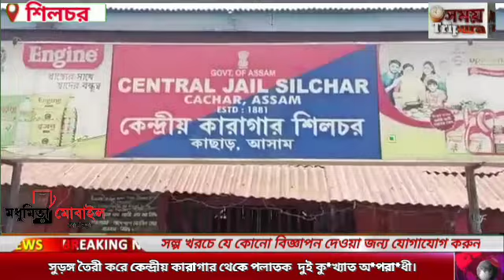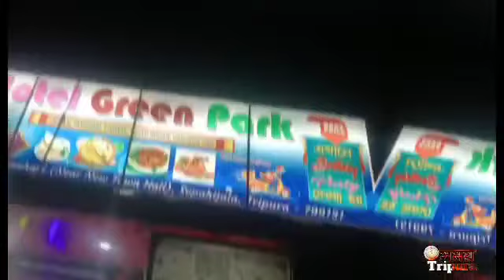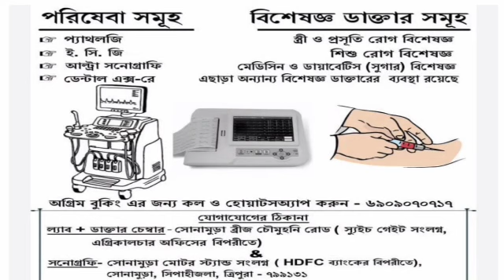সিনেমার কায়দায় সুড়ঙ্গ তৈরী ক‌রে কেন্দ্ৰীয় কারাগার থে‌কে পলাতক দুই কু*খ‌্যাত অ*পরা*ধী।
সুড়ঙ্গ তৈরী ক‌রে কেন্দ্ৰীয় কারাগার থে‌কে পলাতক  দুই কু*খ‌্যাত অ*পরা*ধী।